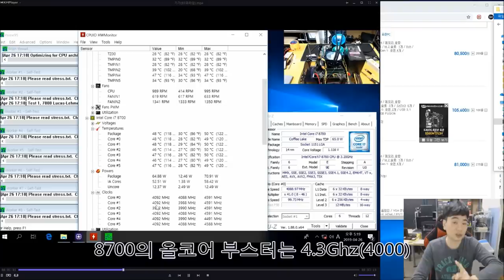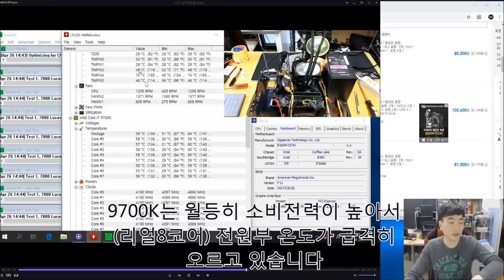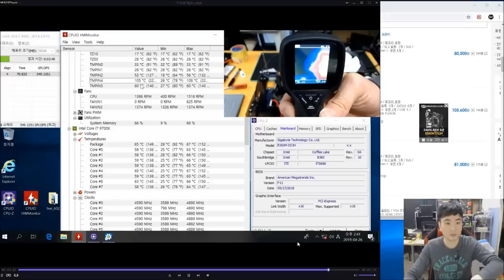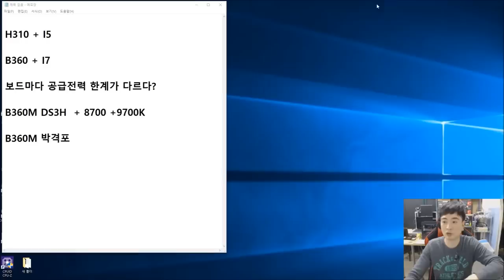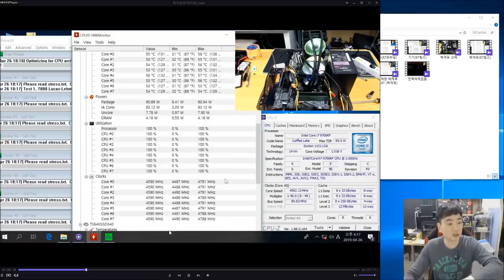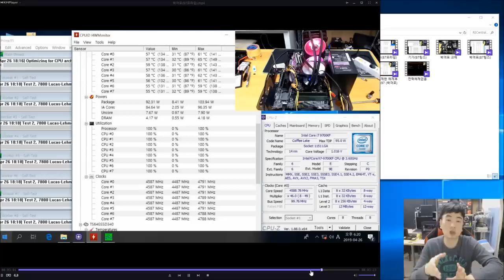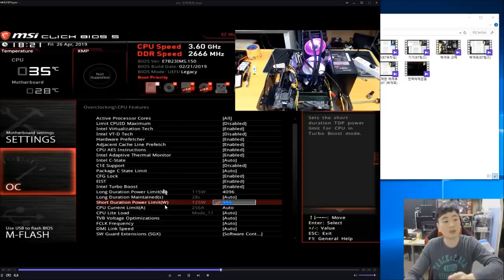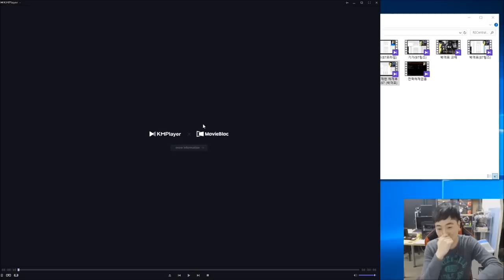당신이 그냥 싼 보드를 사면 안되는 이유! -신성조 (B360 + 8700, 9700K)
B360 + i7 조합에서 과연 얼마나 성능 저하가 있을지 한번 봅시다!
음 시청자가 알려줬는데 기가 요 윗급 B360M 어로스 프로 부터는
i7 사용하는데 문제없답니다 (결국은 방열판 없는 애들쪽이 제약이 심한듯)